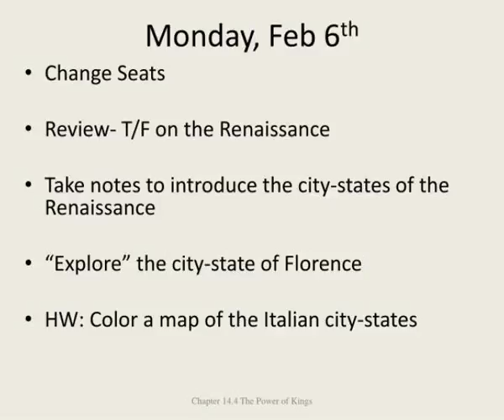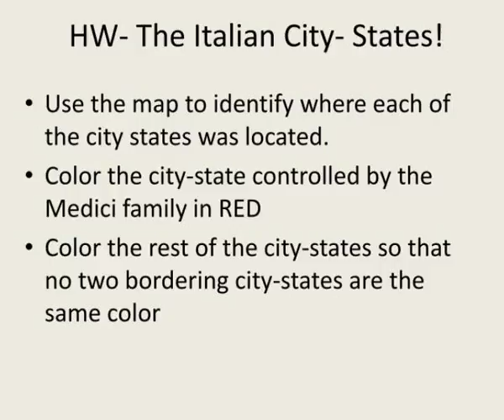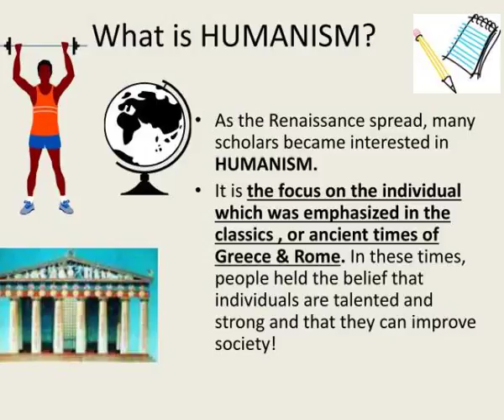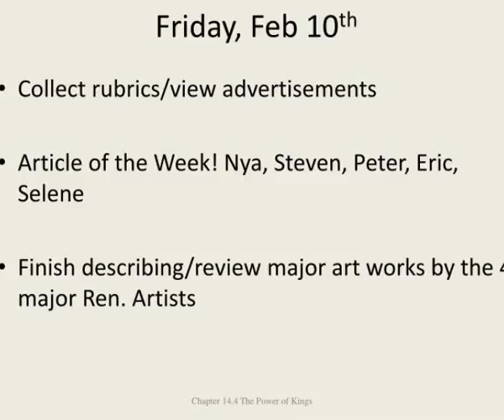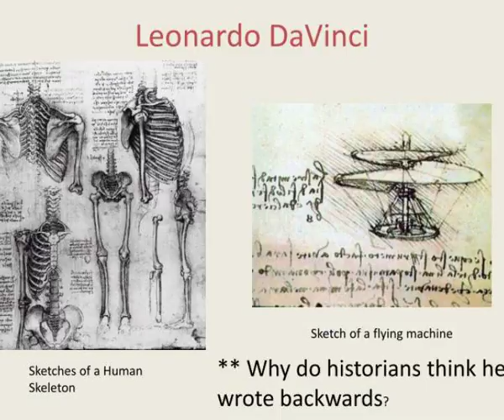monday feb 6 th